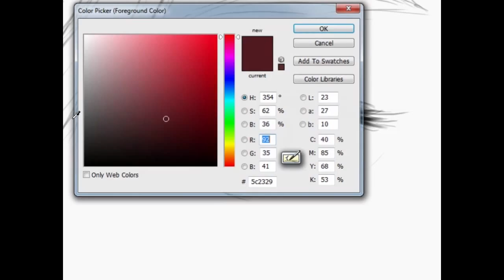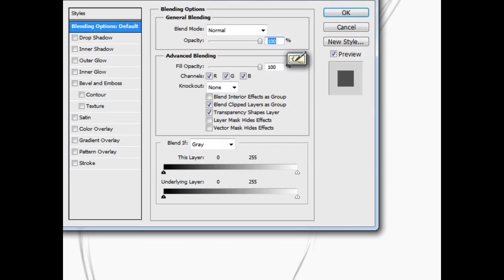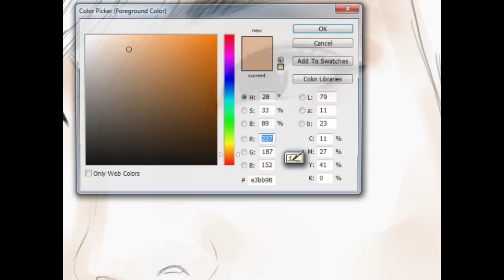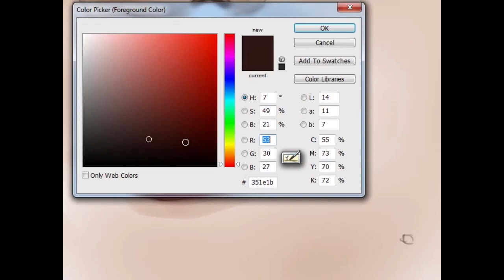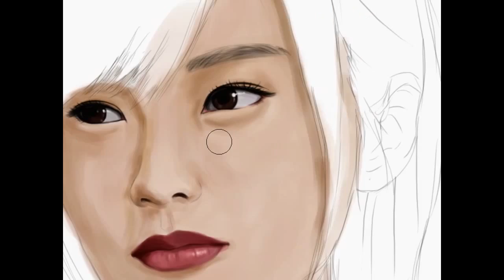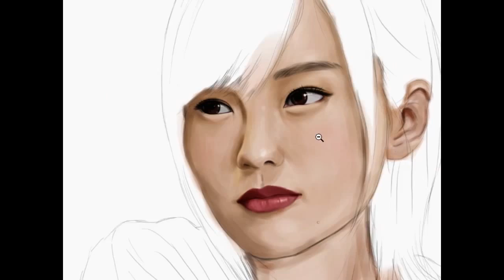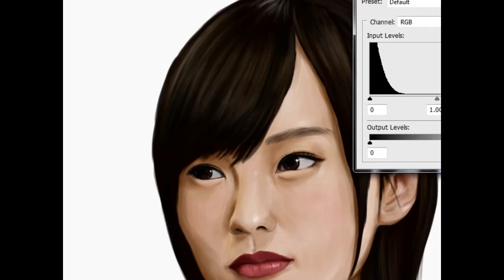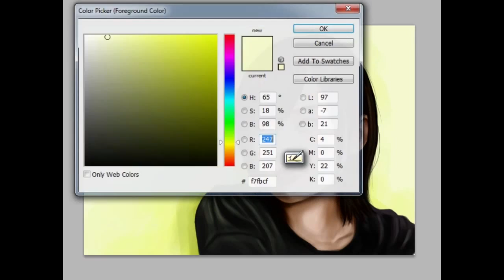Digital Painting Yamamoto Sayaka NMB48/AKB48(山本彩)Drawing AKB48/NMB48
Yamamoto Sayaka